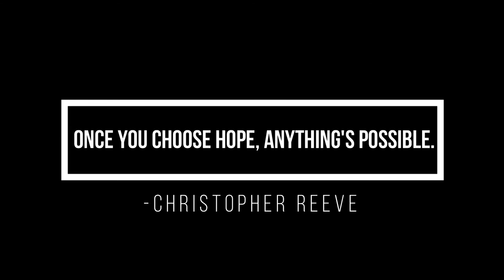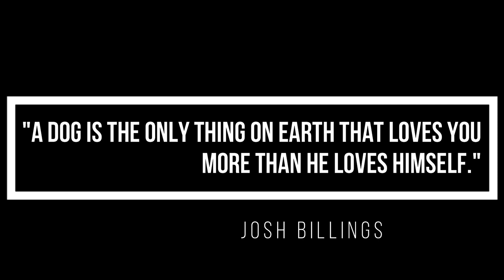Distemper in Dogs – Causes, Symptoms, & Treatment | My Little Survivor | Vlog 002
What is Distemper in Dogs?

- Canine distemper virus is a highly contagious, often fatal viral disease that affects the respiratory, gastrointestinal (GI), and nervous system of dogs in all life stages.

Causes of Distemper in Dogs

-Distemper is transmitted mainly by respiratory secretions (coughing and sneezing). A dog’s sneeze can spread respiratory particulates up to 25 feet, making the risk of exposure high. Distemper can also spread through food bowls and contaminated supplies and equipment.

Symptoms of Distemper in Dogs

• Yellow- to green-colored eye discharge
• Nasal discharge
• Coughing
• Depression
• Vomiting
• Eating less than usual
• Minor cold with eye
• Difficulty swallowing
• Partial seizures.

Treatment in Dogs
Watch this video till the end to know the treatment in Distemper in Dogs.